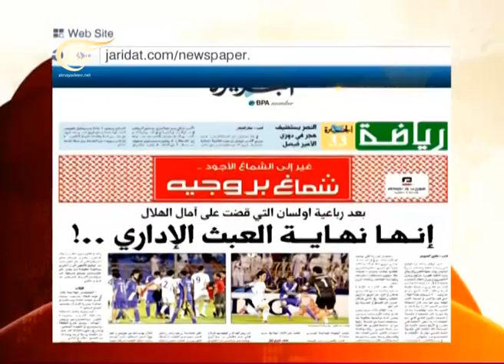الرياضية - الرياضية - 2012-10-04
النشرة الرياضية المفصلّة